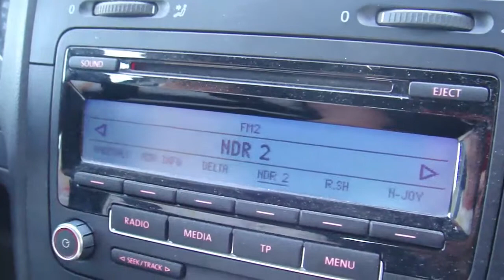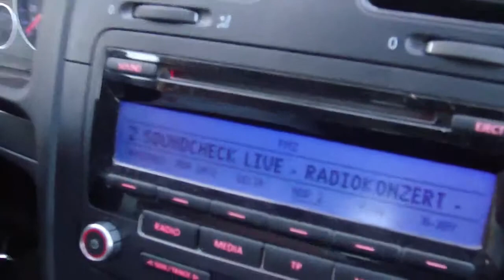Von Flensburg zu unserem Friesenhaus an der Nordsee - Juni 2014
Musikalische Fahrt von Flensburg zu unserem Friesenhaus Dikhüs auf dem Gotteskoogdeich an der Nordsee - Anfang Juni 2014